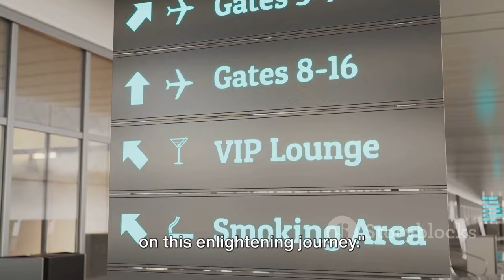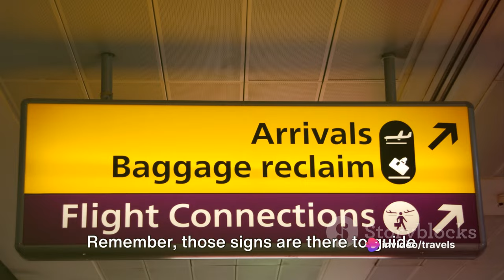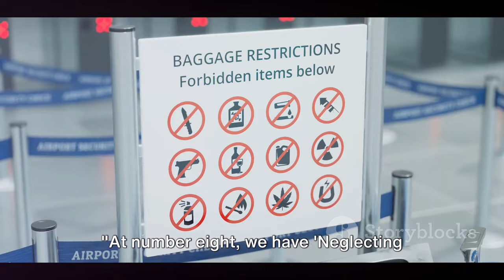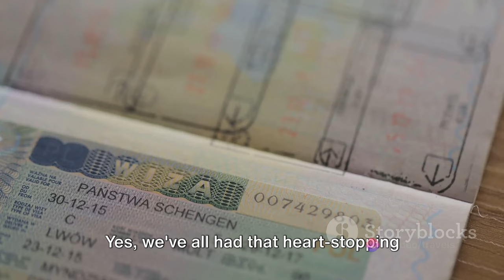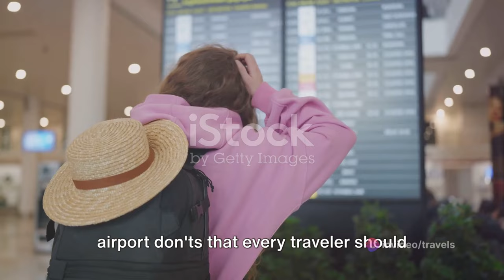Avoid These 10 International Airport Blunders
Don't make these common mistakes at international airports! Watch this video for 10 tips to make your flight more comfortable and stress-free.
Don't make these common mistakes at international airports! Watch this video for 10 tips to make your flight more comfortable and stress-free.Don't let these common airport mistakes ruin your travel experience! From packing essentials to navigating customs, learn how to make your flight more comfortable and hassle-free. Don't miss out on these 10 tips for smoother international travel!Join Travel tips and tricks in this essential airport survival guide as we unveil the top 10 things you should NEVER do in international airports. From security pitfalls to common travel mistakes, we've got you covered. 🌍🧳1. Security Faux Pas:Learn the common security mistakes travelers make and how to breeze through airport screenings hassle-free.2. Passport and Visa Blunders:Discover the crucial passport and visa pitfalls that could derail your journey, and how to avoid them.3. Baggage Woes:Uncover the top baggage mistakes that can turn your travel day into a nightmare and pro tips for hassle-free handling.4. Boarding Bloopers:Navigate the boarding process smoothly by avoiding common blunders that could delay your departure.5. Language Slip-Ups:Explore language challenges and how to communicate effectively in diverse airport environments.6. Airport Etiquette:Master the unspoken rules of airport etiquette to make your journey pleasant for yourself and fellow travelers.7. Currency Confusion:Avoid currency exchange pitfalls and save money with our tips for handling foreign currencies.8. Electronic Missteps:Stay connected without causing disruptions by sidestepping electronic device faux pas in airport settings.9. Lounge Lapses:Discover the dos and don'ts of airport lounges, ensuring a comfortable experience without breaking any etiquette rules.10. Time Management Tricks:Maximize your time with effective time management strategies, so you never miss a flight again.Airplane essentials,In-flight comfort,In-flight entertainment,Passport check,Power banks,Snacks for travel,Subscribe for more travel,Travel community,Travel gadgets,Travel hacks,Travel organization,Travel tips,air travel with toddler,dont do in airport,fly to europe,how make more confortable my flight,international travel tips,klm,luggage,travel essentials,travel tips for international flights,digital nomad,long-term travel,traveling abroad tipsSubscribe, like, and share your own airport survival tips in the comments below. Where should our next travel guide take us?